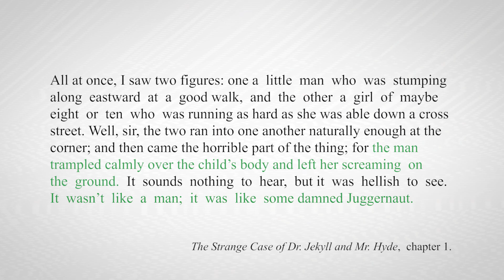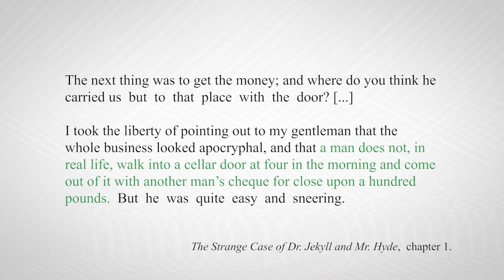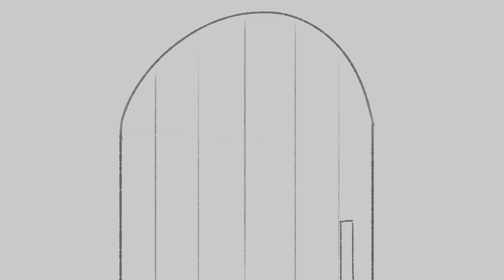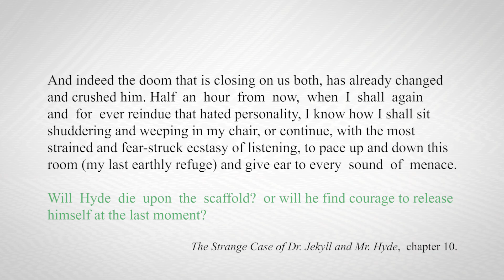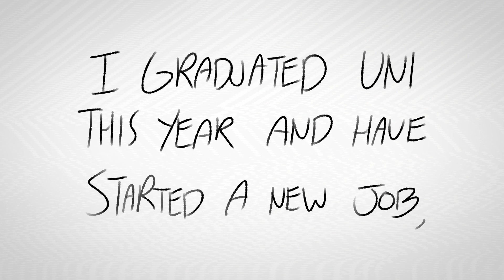Dr. Jekyll and Mr. Hyde ... but it's told through Vines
Kids getting trampled, magic science potions and a lawyer who obviously has nothing better to do - that's right folks, it's Jekyll and Hyde!

Back in January, after my Frankenstein vid seemed to be doing well, I got the idea for two more 'Told Through Vines' videos. One being 'War of the Worlds' and the other being 'Jekyll and Hyde' and oh boy, you guys sure seemed excited about the Jekyll and Hyde one! Hope you enjoy watching as much as I enjoyed making it!

In other news, as stated in the video I am now a University graduate (woohoo!) and have started a new job in my field. That said, my free time is gonna be pretty limited from now on, so I probably won't be making vids as frequently (at least, not at the frequency I made them whilst in quarantine). So yeah, I'm taking it easy for the near future, but I do want to keep making litterature-related stuff so stick around!

Also, fun fact - Hyde's design is partially inspired by 'Emo Peter Parker' in Spider-Man 3.

Special thank to my good friend Manu for lending his voice for the intro narration!
Not only does he have an epic voice, but he also makes great music - check him out!

And as always, thank you Max for your eagle eyes and secret Vines.